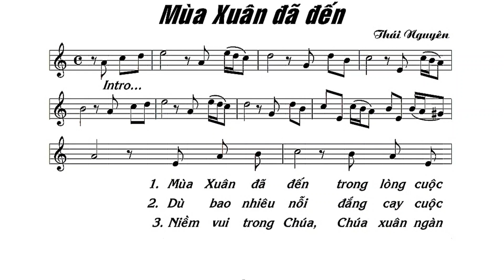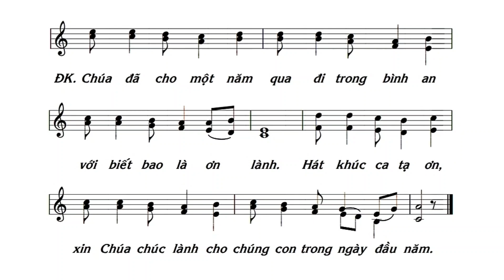Mùa Xuân Đã Đến || Lm. Thái Nguyên